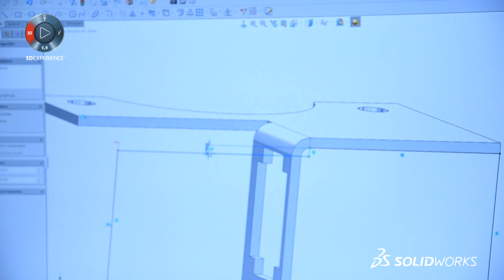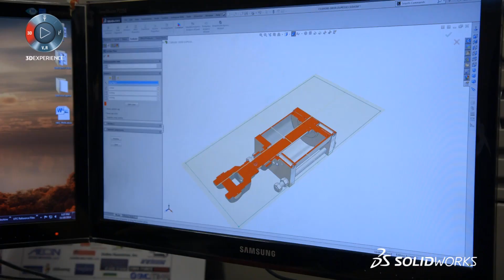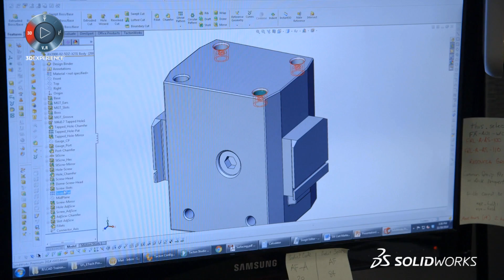SOLIDWORKS Certification for Your Business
At SMC Corporation in Indiana, the engineering department is using SOLIDWORKS Certifications to build camaraderie, and to gage the expertise of their users. This has led to additional focused training in the areas they need it, and opened up the users there to functionality they weren’t previously aware of. Giving your employees the tools they need to design better products not only builds their productivity, it also builds their confidence in using the tools you provide for them. This can be a great way to retain key people because of the investment your company is making in them.